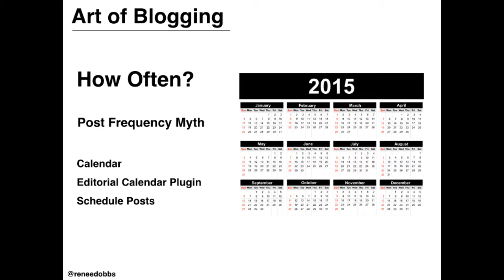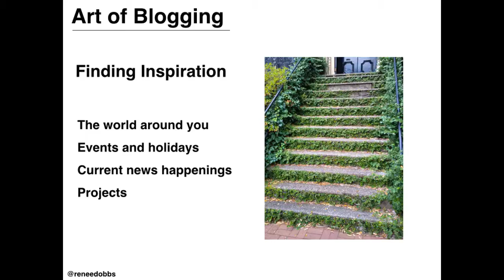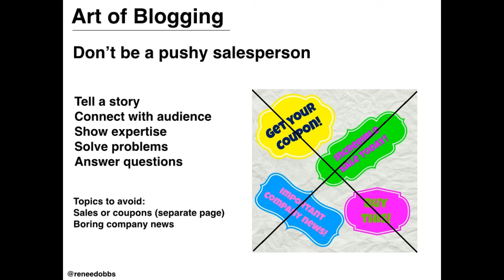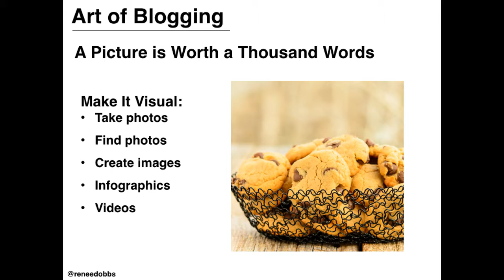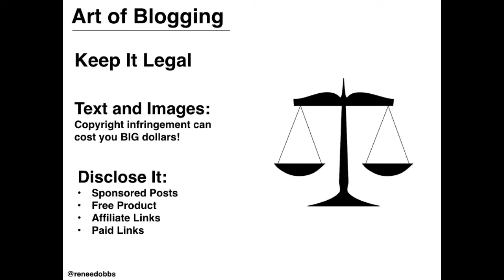Renee Dobbs: So You Have a WordPress Blog – Now What?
This session covers the art of blogging and taking your blog from beginning to success.